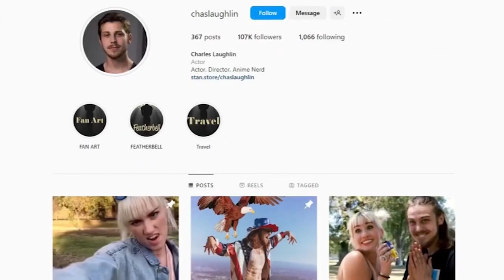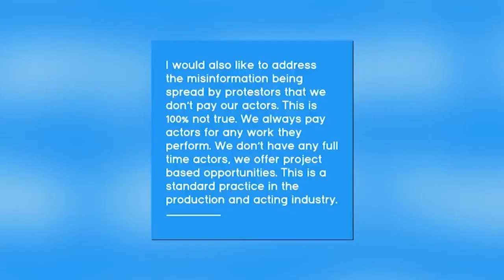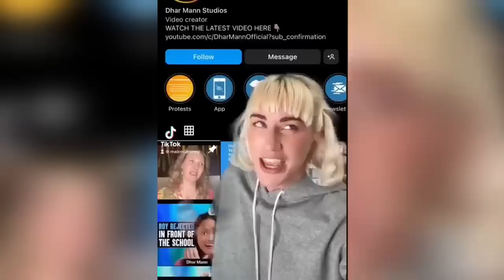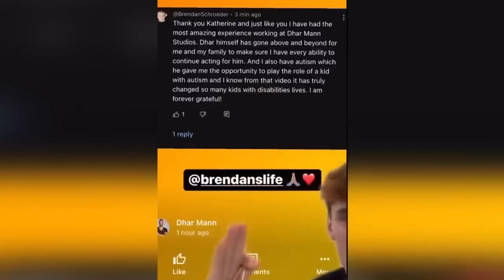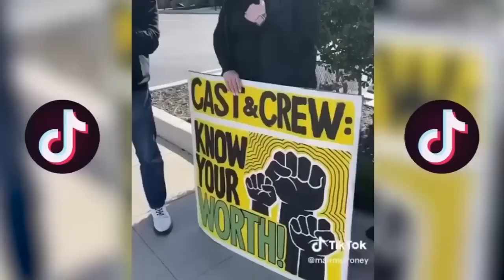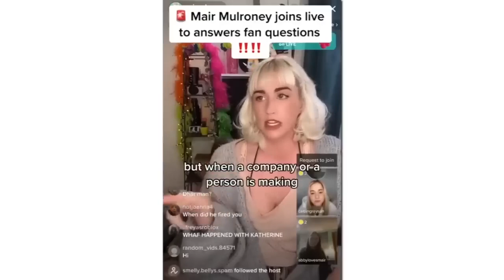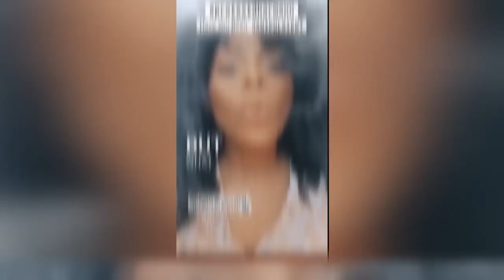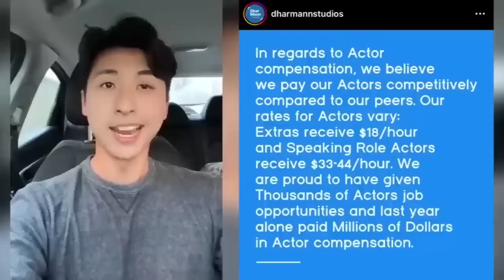How Dhar Mann Almost Got Cancelled and Kept On Going | HIGHLIGHTS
How Dhar Mann Almost Got Cancelled and Kept On Going.